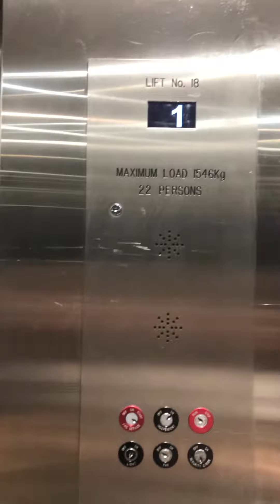the worst otis lifts in lego stores Pitt St sydney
recorded on February something 2024. I don't know the date of this video as I forgot since it was back in early 2024 when I film this and it was still probably before or after Chinese New Year. Cannot remember back then but this was filmed towards the end of the dragon year because last year was the year of dragons 🐉 for those who celebrate Chinese New Year 🧧 but anyways sorry the other OT elevators not far from this that take you down to woolworths Metro downstairs but anyways, this elevator is kind of scary considering the big bump it does but anyways lots of people are filmed this back then when it was JD sports but JD sports is now moved into footlocker and it's now got a brand-new 3300. Well this door was under construction once I stuck in and it was all blocked off, which made me a bit disappointed to see that anyways now that has gone out of the way I can finally get to ride it cause I can still remember from visiting that place when it was JD back in 2019. I only used for OT escalators when I went only exploring the elevator without taking it. but anyways brand Otis type MRL traction capacity 17 persons floor served two ground and level one and installed 2010s chime/voice non-/non-deaf trap 0/10. A bit scary and bumpy can make your heart jump.